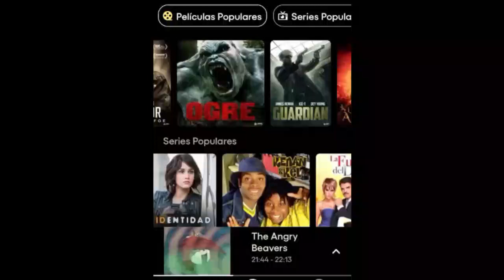Juegos antiguos | 100% | Ps1 | Guía | Psone | Gex enter the gecko | ROCK.CH - THE UMPIRE STRIKES OUT